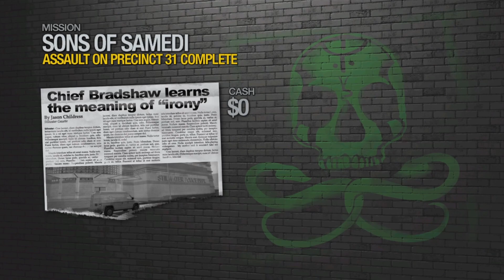Saints Row 2 | No Commentary Walkthrough | Part 15 | PC Gameplay HD 60 FPS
Welcome to my no comm run of Saints Row 2, it is just the edit for my main playthrough with me talking but minus the me talking.

TAGS IGNORE: whythetuck,why the tuck,lets play,walkthrough,saints row,saints row 2 soundtrack,saints row 2 remastered,saints row 2 walkthrough no commentary,saints row 2 walkthrough part 1,saints row 2 walkthrough with commentary,saints row 2 let's play,let's play saints row 2 co-op,saint row 2 let's play fr,saints row 2 - intro & mission #1 - jailbreak,saints row 2 intro cutscene,saints row 2 intro song,saints row 2 beginning